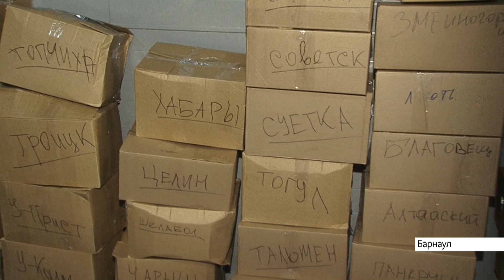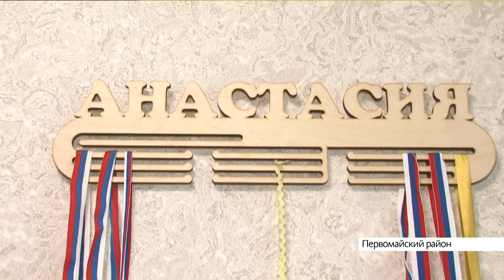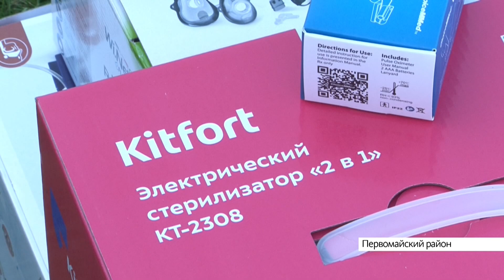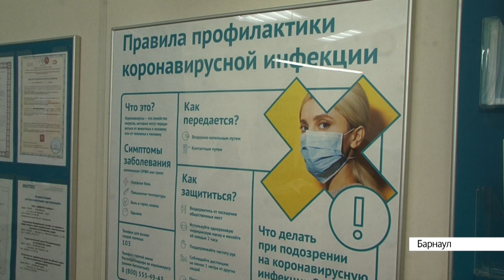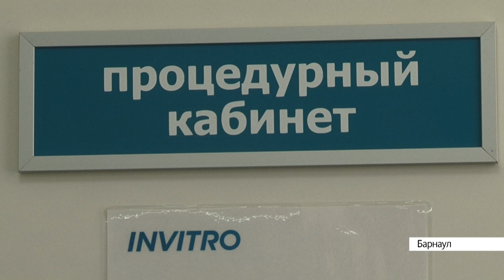Выпуск новостей в 10:00, 19 июня